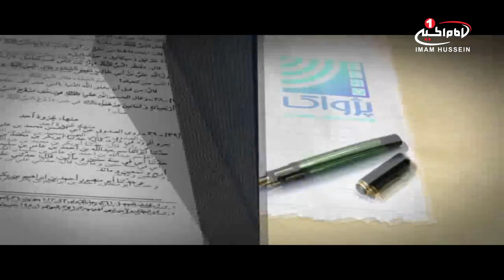ساعت مطالعه (2): ششم ذی الحجه؛ سالروز ازدواج حضرت فاطمه و حضرت علی علیهما السلام، آمریکا، 1439ق